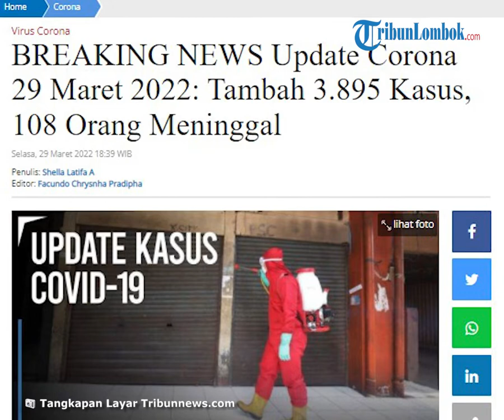Update Covid-19 hingga 29 Maret 2022 di Indonesia: Tambah 3.895 Kasus Baru dan 108 Meninggal Dunia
TRIBUN-VIDEO.COM - Update harian Covid-19 pada skala nasional bertambah 3.895 kasus baru.

Berikut perkembangan situasi Corona atau Covid-19 di Indonesia, Selasa (29/3/2022).

Menurut data BNPB hari ini, ada penambahan kasus Covid-19 sebanyak 3.895 pasien secara nasional.

Kasus Covid-19 hari ini lebih tinggi daripada kemarin, Senin (28/3/2022), yakni 2.798 pasien.

Jika kedua hari tersebut dibandingkan, terdapat peningkatan kasus sekitar 1.097 pasien.

Adapun total kasus Covid-19 di Indonesia hingga saat ini mencapai 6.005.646 kasus sejak kasus pertama diumumkan 2 Maret 2020 silam.

Kabar baiknya, kasus sembuh dari Covid-19 hari ini bertambah 10.092 orang.

Jumlah pasien sembuh hari ini menurun dibanding kemarin, 10.301 orang.

Sehingga total pasien yang sembuh dari Covid-19 sampai saat ini berjumlah 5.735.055 orang.

Sementara itu, pasien yang meninggal akibat Covid-19 hari ini ada 108 orang.

Angka kematian hari ini meningkat dibanding kemarin, di mana 104 jiwa meninggal.

Dengan tambahan kematian hari ini, total kasus Covid-19 berujung kematian menjadi 154.882 jiwa.

(Tribunnews.com/Shella Latifa/Endra Kurniawan)

Artikel ini telah tayang di Tribunnews.com dengan judul BREAKING NEWS Update Corona 29 Maret 2022: Tambah 3.895 Kasus, 108 Orang Meninggal,